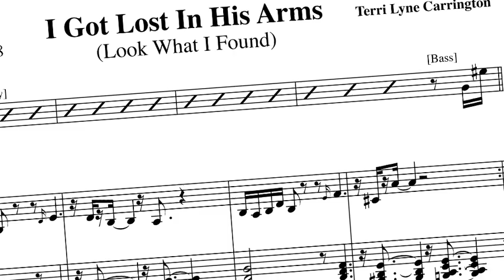I Got Lost In His Arms - from Terri Lyne Carrington's Mosaic Project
Drummer/Producer Terri Lyne Carrington Creates A Brilliant Jazz Picture From Many Fascinating Pieces.

The Mosaic Project assembles an all-female cast that includes Esperanza Spalding, Dee Dee Bridgewater, Dianne Reeves, Cassandra Wilson, Nona Hendryx and many others.

For more than two decades, drummer, producer and vocalist Terri Lyne Carrington has crafted an eclectic brand of jazz that incorporates elements of bebop, soul, funk and much more. Since her debut in 1989, the GRAMMY-nominated artist has established a reputation for assembling artists of varying styles and perspectives to create music that adheres to the traditions of jazz yet speaks to a much broader and more diverse audience.

Carrington brings this same diverse sensibility to her new recording The Mosaic Project, an album that once again gathers a myriad of voices and crystallizes them into a multi-faceted whole that far outweighs the sum of its parts. The Mosaic Project, Carrington's fifth album overall and her first on Concord Jazz, is scheduled for release on July 19, 2011.

"Everything about this recording is about making a larger picture out of many various elements," says Carrington, who produced the 14-song set. "I assembled several friends -- most of whom I've performed with in the past, and all of whom bring their own individual story -- to help me create the big picture. For as talented as each of them are as individuals, when I put them all together, I have a much greater musical story -- one that can be told in an interesting and compelling way."

Included on that list of friends are some of the most prominent female jazz artists of the last few decades: Esperanza Spalding, Dianne Reeves, Dee Dee Bridgewater, Sheila E., Nona Hendryx, Cassandra Wilson, Geri Allen and several others. Carrington says the emergence of so many great female jazz artists is what finally makes an album like The Mosaic Project possible, more so now than in decades past.